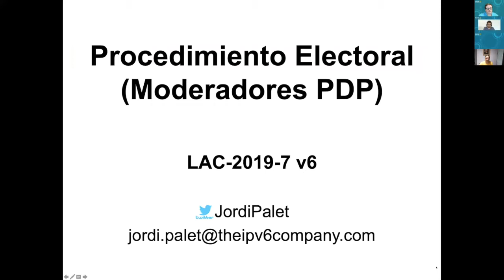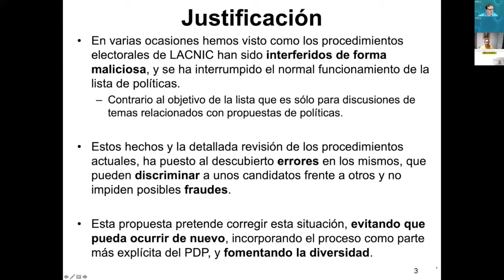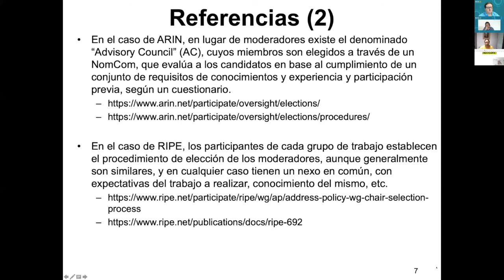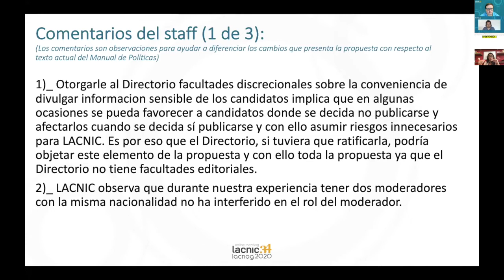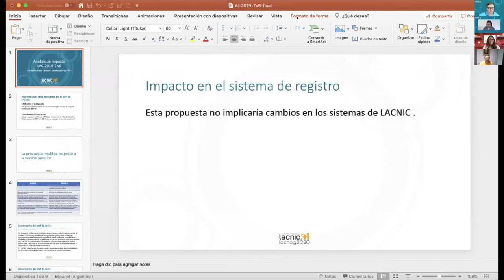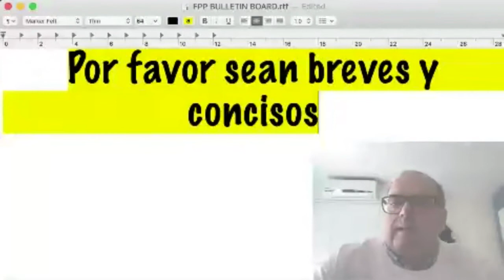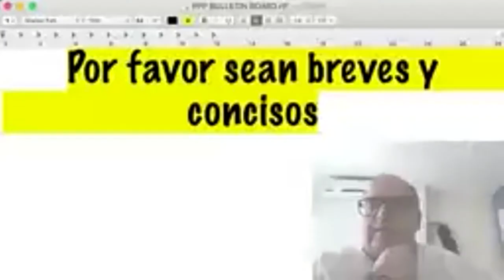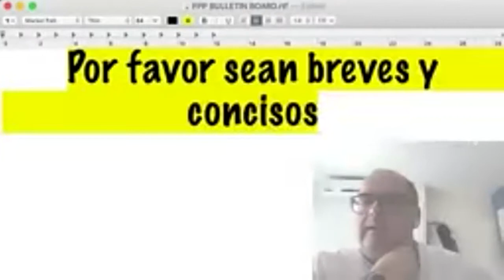LAC 2019 7: Processo eleitoral Moderadores PDP